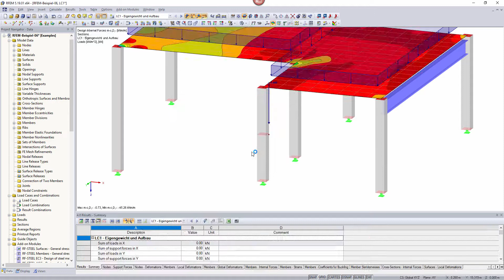[EN] FAQ 000401 | Chtěl bych v modelu použít spojky. Jaký je rozdíl mezi vazbou, ...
Dotaz:
Chtěl bych v modelu použít spojky. Jaký je rozdíl mezi spojovacími, fiktivními a tuhými pruty?

Odpověď:
Spojovací prut je virtuální prut s definovatelnými tuhými nebo kloubovými vlastnostmi. K dispozici jsou čtyři možnosti, jak spojit počáteční a koncový uzel. Normálové a posouvající síly, případně krouticí a ohybové momenty se přenášejí přímo z uzlu na uzel. Vazby umožňují modelovat speciální situace pro přenos sil a momentů.

Pokud zadáte jako popis průřezu Dummy Rigid, můžete použít prut s vysokým stupněm tuhosti při zohlednění kloubů nebo jiných vlastností prutu. V programech RFEM 5 a RSTAB 8 byl Dummy Rigid nahrazen prutem Rigid. Nicméně z důvodu kompatibility je stále možné použít Dummy Rigid.

Tuhosti v těchto prutech se počítají ve vztahu k délce prutu L:

EA-x = GI-x = 1013 ⋅ L.
EI-y = EI-z = 1013 ⋅ L3
GA-y = GA-z = 1015 ⋅ L (RFEM) nebo GA-y = GA-z = 0 (RSTAB)

kde:

 EAx Osová tuhost

 GIx tuhost v kroucení

 EI ohybová tuhost

 GA smyková tuhost